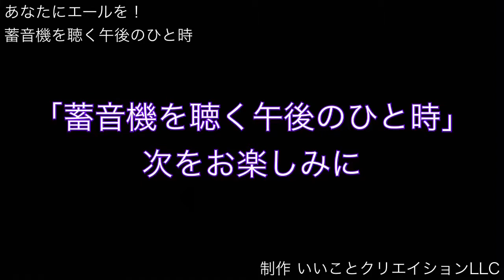あなたにエールを！ 蓄音機を聴く午後のひと時 2020年11月27日(金)